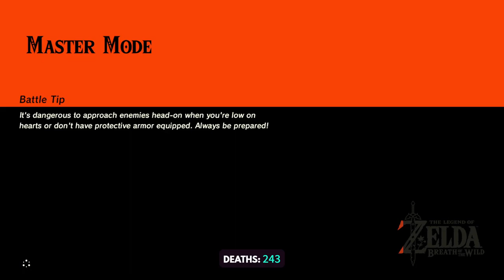TildeShambles - The Legend Of Zelda: Breath Of The Wild - Part 29